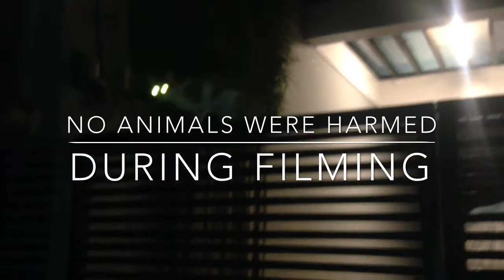Dog Brutally attack a Cat!!! You won't believe what happens next!!!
Friendly play by my cat and dog, It's all fun and games. Sometimes the dog wins but sometimes the cat gets the "'W".